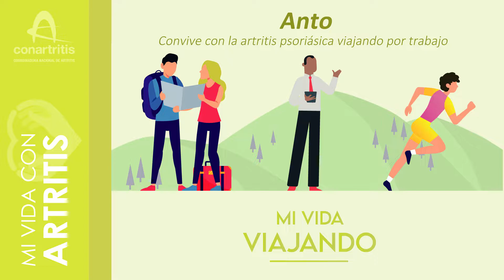Anto convive con la artritis psoriásica viajando por trabajo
Dentro de la campaña "Mi vida con artritis" de la Coordinadora Nacional de Artritis, ConArtritis, Anto nos cuenta cómo vivió ser diagnosticado de artritis psoriásica en Bulgaria donde residía por motivos laborales.